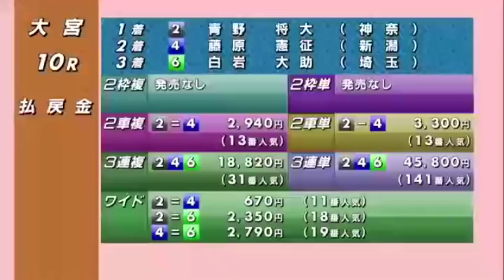【競輪】2021年5月13日(木)Ｆ１大宮競輪２日目ダイジェスト S級準決勝…優勝候補の佐々木悠葵登場‼️圧倒的１番人気‼️準決勝メンバー…元砂勇雪、青野将大、高久保雄介…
【もくじ】

0:00 12レースS級準決勝　佐々木悠葵登場

1:04 11レースS級準決勝　元砂勇雪登場

2:08 10レースS級準決勝　青野将大登場